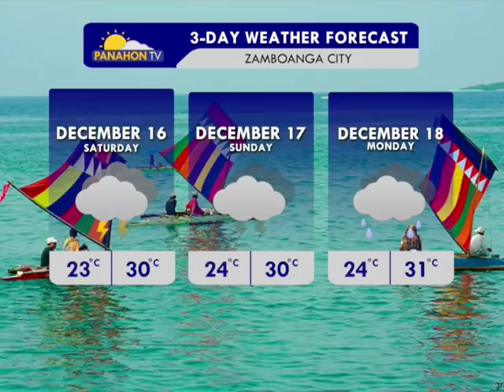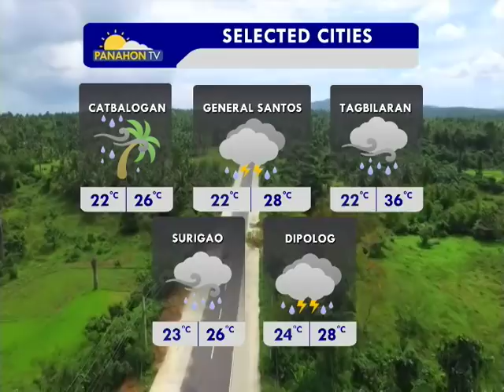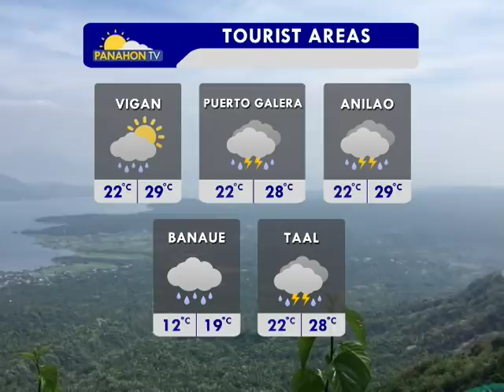Panahon.TV | December 15, 2017, 6:00AM (Part 4)